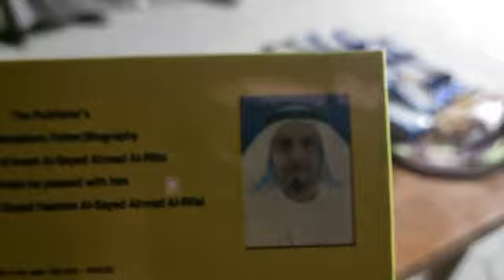ماذا قدمتم يا مسلمين لدين نبيكم سيدنا محمد صل الله عليه وآله وصحبه وسلم ؟ سؤال وجواب ( الفاتحة ) .